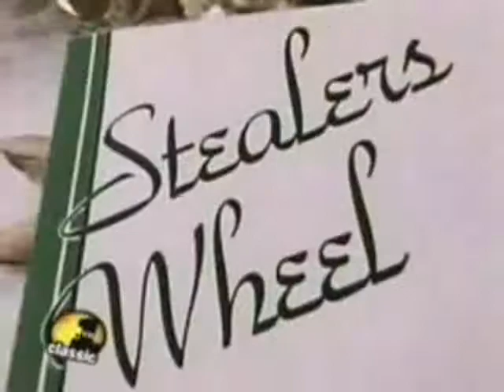Stuck In The Middle With You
"Stuck in the Middle With You" reached No. 6 in the US Billboard Hot 100 and No. 8 in the UK Singles Chart[2] in 1973, and sold over one million copies worldwide, and was awarded a gold disc. In  1973 debut album from the duo of Gerry Rafferty and Joe Egan features the monster hit "Stuck in the Middle with You", which enjoyed a revival from inclusion in the motion picture "Reservoir Dogs". The album had been missing on CD for some 15 years and has now returned to the marketplace. Produced by the legendary Leiber & Stoller.